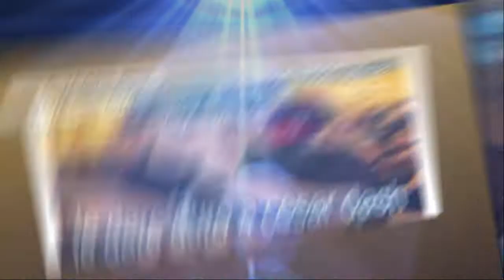Tekken Tag Peruvian Challenge S1 Dorados FT20: Gato Mazter vs. Fidel Fury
FT20